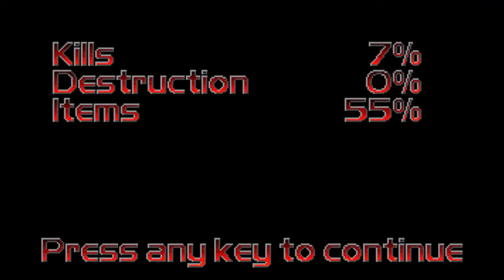[WR]Alien Cabal in 3:18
Recorded in the SGDQ private practice room. Was unable to have a timer on screen due to needing either admin privilege's or .NET installed so I had to use an app on my phone.

Got a 3:35 before this that was not recorded that lit a fire in my ass to get another run done. Vtubie Verification Thing: